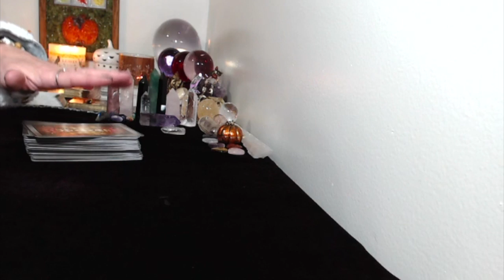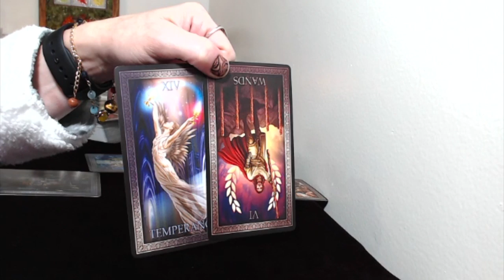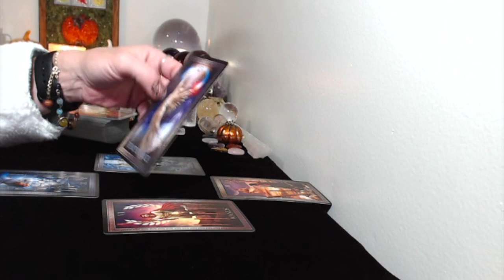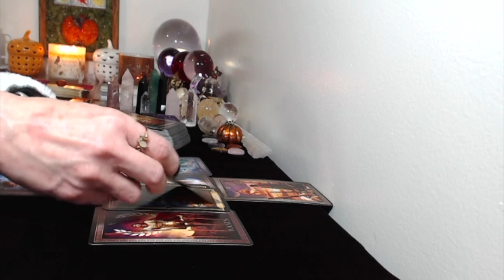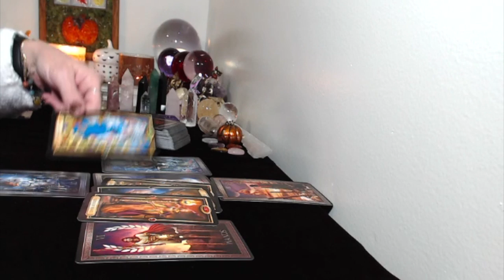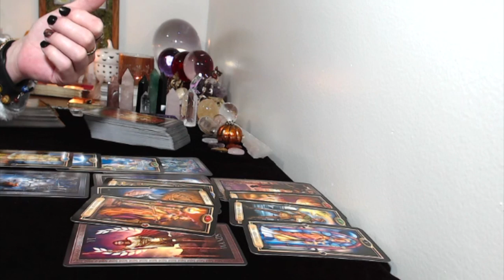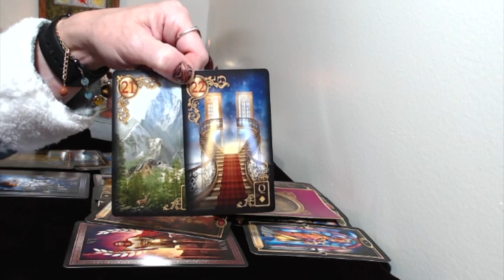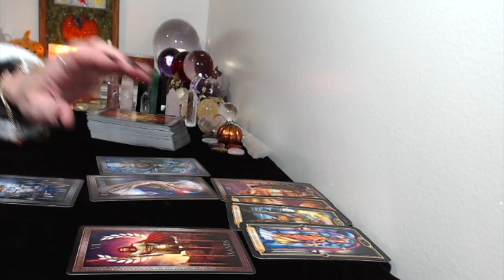Virgo, November 25, December 8,2019 Love And General Be Honest, Things Will Work Itself Out!!!